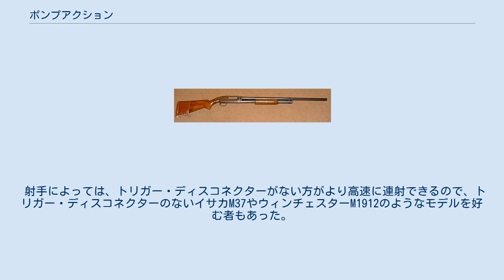ポンプアクション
ウィンチェスターM1912 12ゲージ ポンプアクション ショットガン ポンプアクションは、銃の作動方式の一つである。
 主にショットガンの持ち手部分を後ろにスライドし、空の弾を排莢する。
 ポンプアクションライフルやショットガンは、ハンドグリップを前後に往復させることによって、使用済みの弾薬を排出し、新しい弾薬を薬室に装填するしくみの銃である。
 ポンプアクションは、ボルトアクションよりもかなり素早く、また、レバーアクションよりもいくらか素早く操作できる。
再装填するとき、トリガーから手をはなす必要がないからである。
 ライフルで用いられる場合、「スライドアクション」と呼ばれることもある。
 やはり太短い弾薬を使用するグレネードランチャーでもチャイナレイクやGM-94など少数の採用例がある。
 「ポンプアクション」という用語は、多くのエアソフトガンや空気銃にも用いられる。
ペレットを装填して、スプリングや空気を圧縮するときに、似たようなメカニズムが使われるからである。
 ポンプアクションの回転時間（cycling time）は短く、時にはセミオートを上回る。
 ポンプアクションの手動操作は、幅広い威力の弾薬に対応する。
ガスオペレーションやリコイルオペレーションの火器ではうまく動作しない弾薬（特にレス・リーサル（低致死性）弾薬）でも動作させることができる。
 ポンプアクションは、セミオートよりも単純な設計なので、より頑丈で、安価である。
 アクションを動作させるのに必要な時間は、使用者が新しい目標を確認して狙う余裕を与え、「ばらまいて祈る（spray and pray）」使い方を避けるようする効果もある。
 ボルトアクションに対するポンプアクションの利点は、右利きでも左利きでも同じように容易に扱えることである。
 スポーツのガイドブックでは、レバーアクションやポンプアクションが、アンビデクストラウス（左右どちらの手でも扱える）であるとして推奨されている。
 ほとんどのレバーアクション・ライフルと同じく、ほとんどのポンプアクションのショットガンやライフルの弾倉は交換式ではない。
 弾薬を一つずつ火器に装弾しなければならないので、再装弾に時間がかかる。
 ポンプアクションのショットガンの中には、Zlatoust RB-12 イタリア製のValtro PM5,フランキ・スパス15、アメリカ製のレミントン7600シリーズのように、交換式の箱型弾倉を使うものもある。
 散弾銃やライフルのような長い銃は肩付け、利き手のグリップ、フォアエンド（前床）の添え手の3点支持となるが、再装填動作を中央付近で行うボルトアクションあるいはレバーアクションに比べ、添え手を動かすポンプアクションは銃先のブレが大きく精密射撃には向かない。
 典型的なポンプアクションの火器は、銃身の下にチューブ型の弾倉をもち、これは可動式のフォアエンドのガイドの役割もする。
 フォアエンドを前に動かすと、弾が一発ずつ機関部の穴を通って（薬室に）装填される。
 弾倉の後ろにはラッチがあり、弾が必要になるまで、出てこないように保持する。
 銃にいっぱいまで装弾するには、弾を排莢口に直接入れて薬室に装填するか、弾倉から装填した後、弾をもう一発、弾倉に装弾する。
 交換式の弾倉やドラム式の弾倉のポンプアクションショットガンも存在するが、弾倉の一番上の弾を抜かないと装着できないものもある。
 ほとんどすべてのポンプアクションは、フォアエンドを前後させることによって作動する。
 フォアエンドは、ボルトに一本または二本の棒でつながれている。
二本の棒を使ったほうが信頼性が高い。
ボルトとポンプに対称な力がかかるので、食いつきが起きる可能性が低くなるからである。
 チューブ式弾倉をもつモデルでは、ボルトを前後させると、「エレベーター」という部品が動作し、弾倉の高さにある弾を、銃身の高さまで持ち上げる。
 弾を発射した後は、ボルトが解放され、フォアエンドが自由に動くようになる。
 射手は、フォアエンドを後ろに引き、オペレーティングサイクルを開始する。
 ボルトは解放されて後方に移動する。
この過程で、薬室から空薬莢を引き出して排出し、撃鉄を起こし、新しい弾を装填する準備をする。
 チューブ式弾倉の場合、ボルトが後退すると、弾倉から一発だけ弾がリリースされ、後方に押し出されて、エレベーターに載せられる。
 フォアエンドが後端に達した後、前進を始めると、エレベーターは弾を上に持ち上げ、銃身の後ろに...